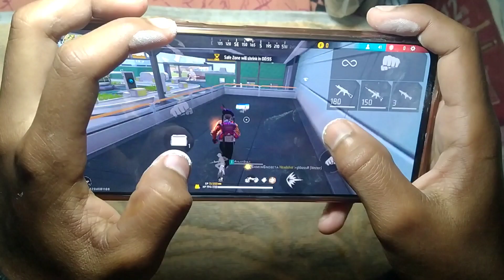REDMI K50I📱 HANDCAM // FREE FIRE MAX // PROSSER DS 8100🔥 || 144 HZ RATE || 8 GB RAM 128 GB ROM😱 )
📱 Celular: POCO X4 PRO (8/128)
📱Editor: Kinemaster premium
🔥 3 finger playe
⚙️ Defeat Dpi (392) (no other setting)
⚙️ Graphics - Ultra
⚡ age ❤️ country - 🇮🇳 (India)

120hz refresh rate
90 fps free fire play
8gb ram 128 gb rom
5g smart phone
free fire super smooth DISPLAY
120H Super smooth display

💙💙💙!!! Server India
❤️ 🔥 Satisfactory
💙 Thanks you! for your love and support.💗 Social media account Official

poco X4 pro free fire gameplay handcam poco X4 pro pro free fire test
poco x4 pro headshot sensitivity op headshot on poco x4 pro
poco x4 pro unboxing gaming test free fire poco x4 pro unboxing and free fire test, poco x4 pro settings + sensitivity
,freefire : highlight
 satisfactory 👽⚡ |
 xiaomi poco x4 pro ⚙️ default dpi
 poco x4 pro free fire gameplay handcam poco x4 pro headshot
poco x4 pro unboxing gaming test
free fire poco x4 pro unboxing and free fire test
poco x4 profree fire sensitivitydpi setting in mi phone
 dpi setting kaise karen poco x4 pro free fire sensitivity poco x4 pro
 free fire test poco x4 pro
free fire poco x4 free fire
poco x4 pro free fire gameplay faster player free fire best player free fire
poco x4 pro test game
free fire free fire on poco x4 pro test
game free fire on poco x4 pro
redmi note 9 free fire handcam
redmi 9s free fire handcam
redmi note 9s free fire gameplay
redmi note 10 free fire handcam
redmi note 10 free fire gameplay
REDMI note 9 pro free fire handcam
redmi note 10 pro free fire handcam
redmi note 10 pro free fire gameplay
1. free fire best player
2. raistar vs pagal m10
3. raistar mobile vs pc gameplay
4. only Red number headshot trick 3gb ram phone
5. free fire gameplay best phone 2022
6. how to free redeem code
7. tonight update free fire
8. free fire free hip hop Bundle
8. free fire free diamond
9. one tap headshot trick
10. free fire handcam
11. free fire lag fix vivo phone
12. cs rank ma star kaise banaye
13. 1 din main grandmaster kasa jaia
14. 3 gb ram phone best DPI setting
15. 4gb ram phone best DPI setting
16.under 20 thousands best gaming phone
17. under 20 thousands best free fire gameplay phone
18. pc gameplay vs mobile gameplay free fire
19. free fire prank video
20. free fire headshot trick
21. free fire best sensitivity setting
22. free fire best DPI setting
23. free fire lag fix sumsung phone
24. free fire gameplay new mobile
25. free fire handcam new phone
26. free fire ban india?
27. total gaming face
28.2gb ram vs 8 GB RAM free fire test
29.
30. only red number headshot UMP trick
31. raistar movement speed secret trick
32. free fire over confidence headshot trick
33. free fire best mobile player
34. free fire best mobile gameplayr
35. how to play free fire
36. free fire funny video
37. free fire funny meme
38. (a) raistar custom hud (b) pagal m10 custom hud (c) white FF custom hud (d) 4flaggamer custom hud
39. free fire best custom hud
40. free fire best gaming phone
41. free fire new event
45. free fire devali free event
50. no skill headshot trick
52. rip skylord 😢

POCO X4 GT📱 HANDCAM  // FREE FIRE MAX // PROSSER DS 8100🔥 || 144 HZ RATE || 8 GB RAM 128 GB ROM😱 )

POCO X4 GT📱 HANDCAM WITH VOICEOVER 🎤 // FREE FIRE MAX // PROSSER DS 8100🔥 || 144 HZ RAT